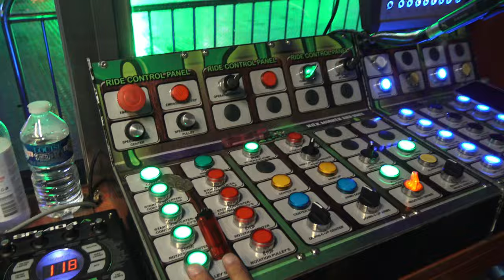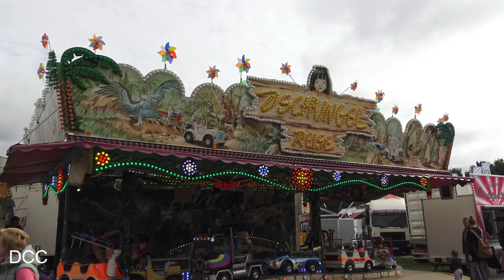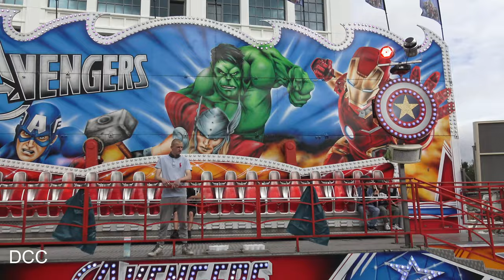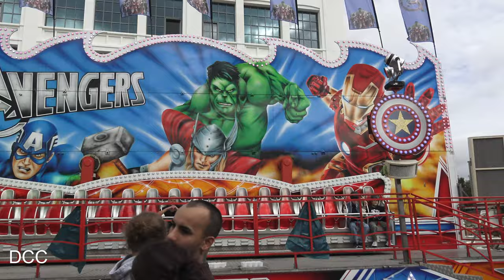Review (Reportage) Herbstkirmes Gronau (Westfalen) 2023 4K